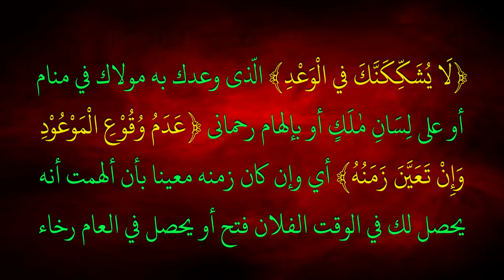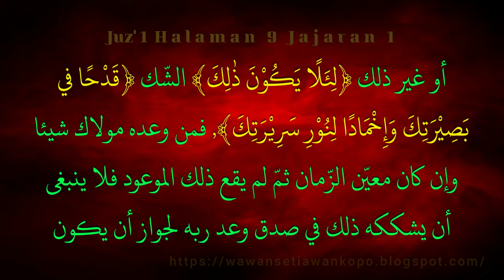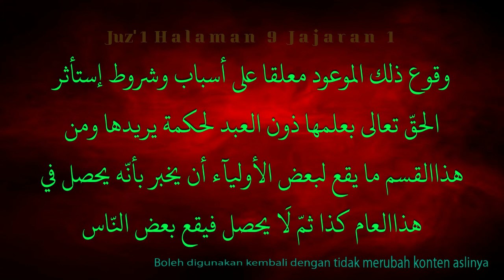23 Hikam Juz' 1 Hal 9 jaj 1 || La Yusyakkikannaka || KH. E. Rosikhin Murid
Logatan Syarah Hikam
Juz' 1 Halaman 9 jajaran 1
La Yusyakkikannaka
Bersama : KH. E. Rosikhin Murid
KH. E. Rosikhin Murid